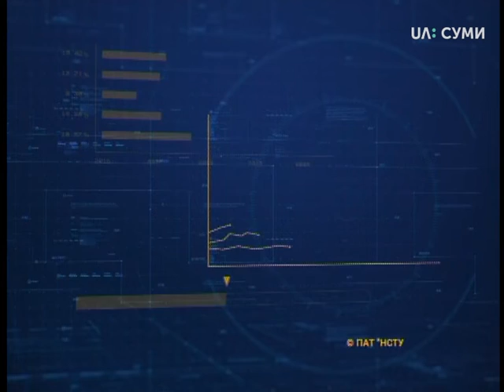29.08.18 Новини. 17:00